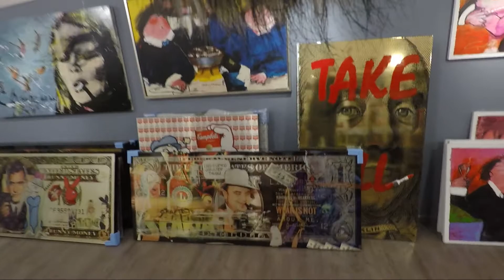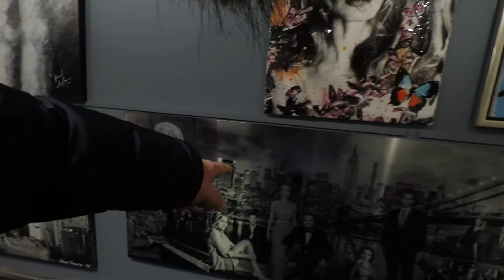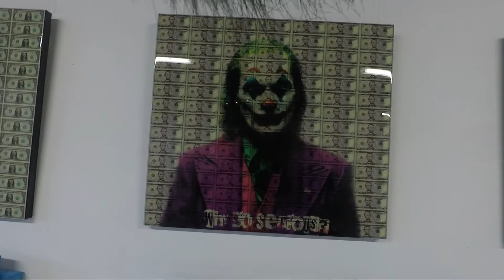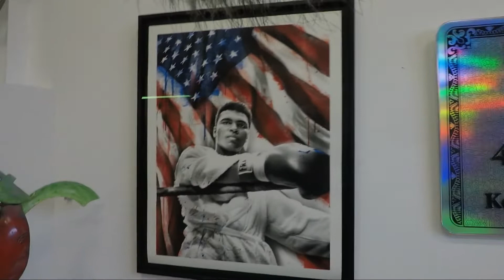🇳🇱Rich gaat kunst bekijken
AD VAN ASSELT

AGNETHA SJÖGREN

ANTON HEYBOER

B. WILLIAMS

BERRIE LEIJTEN

BRUCE OMBRE

CLAUS COSTA

CLEMENS BRIELS

DIANA VAN PUTTEN

DICK FINKELNBERG

DION V

DOMINIQUE CHAN

ED VAN DER HOEK

ESPEN GREGER HAGEN

ESPEN GREGOR HAGEN

EVELINE HASSELMAN

EVERT VAN SEGGELEN

FLOYD DOUGLAS

GEORGE HEIDWEILLER

GERDINE DUIJSSENS

GIJS DONKER

GUY OLIVIER

HANS JOCHEM BAKKER

HERMAN BROOD

IVO SNEEUW

JACK LIEMBURG

JACOB KANBIER

JACQUELINE SCHÄFER

JEF POLDERVAART

JELMER OLSEN

JOOP HANSEN

JOS VERHEUGEN

JURJEN JURRIËN DE L'ORME

JUSTUS DONKER

LARS TUNEBO

LE MARQUIS HANSEN

LINCY HOOGVELD

MARGA KLUMPER

MARIA DE VRIES

MARIANNE BEIJ

MICHA BAKER

NATASHA HULZEBOSCH

PATTY HARPENAU

PETER DIEM

PETER DONKERSLOOT

PETER KLASHORST

PETER OPHEUSDEN

PHIL GIRVEN

RAKE DEM

ROEL HOFMAN

RONALD BOONAKKER

RONALD CHAPEAU

SALVADOR DALI

SUZANNE SCHILDKAMP

THEO KOSTER

VAN APPLE

VINCENT MULLENDERS

W. HAENRAETS

Y. CARTEAU

YULIA MURAVYEVA